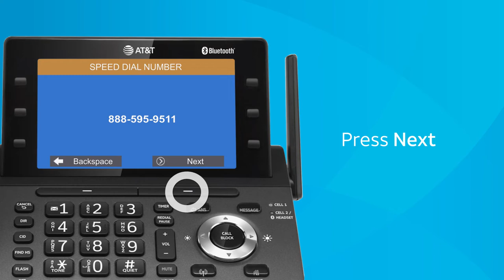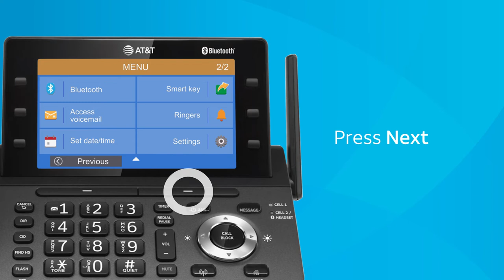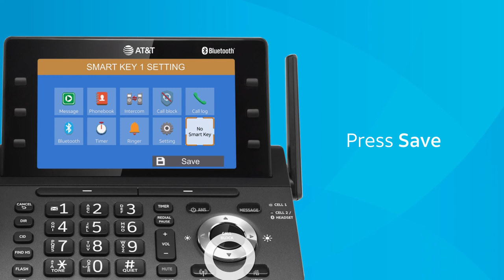Add, Edit and Delete Speed Dial - AT&T DLP73X90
On the telephone base, there are six Smart keys along the left and right of the LCD screen. Smart keys allow you to access the speed dial number.